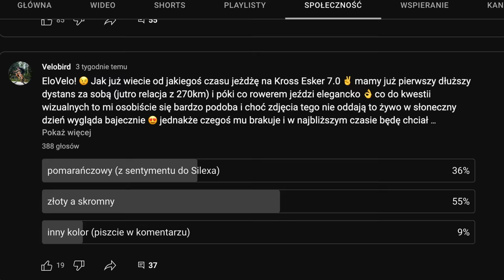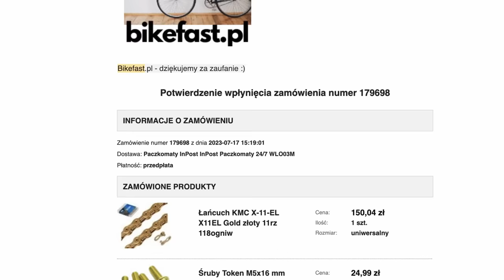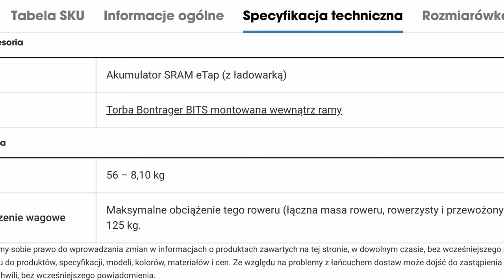Gravel o wadze 8kg 🙂 Co zmieniłem w Kross Esker 7.0? 🤔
Życie jest za krótkie, aby jeździć na rowerach w oryginalnej specyfikacji ✌️ Sami zobaczcie co zmieniłem i po co to zrobiłem 🤔